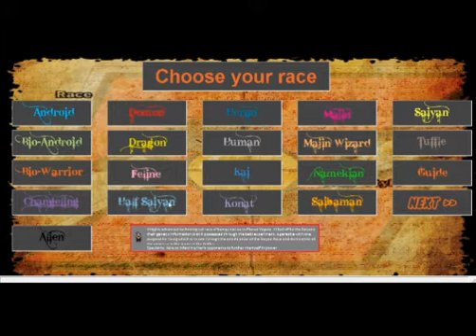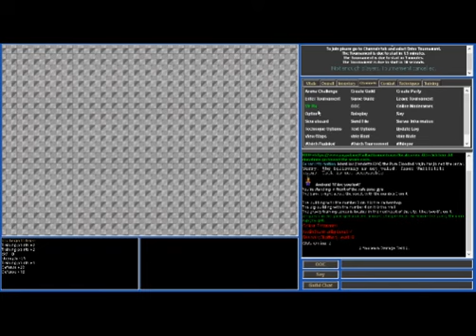Egg plays Dragonball Ruination #01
. We are an MMO preservation community, seeking to collect game files, video footage, and anything else necessary to preserve and document virtual world games.